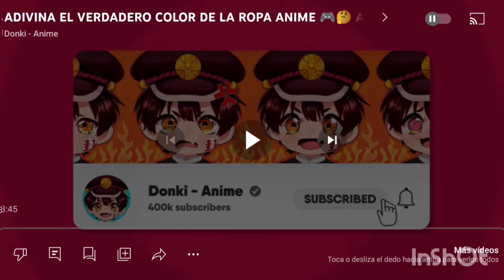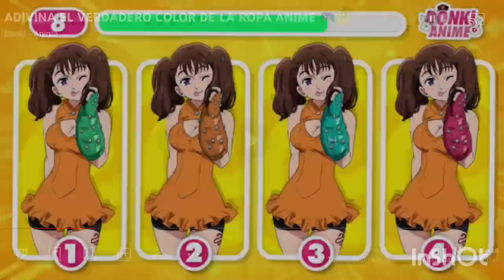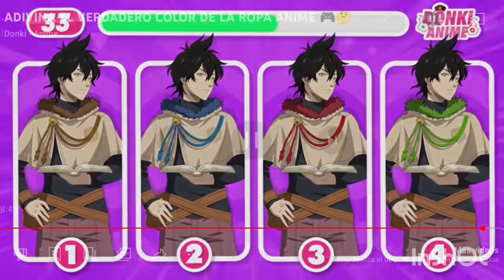Que ropa de anime es 🤯!!